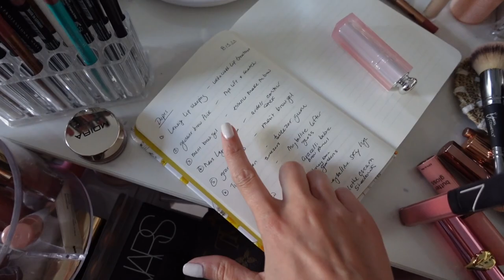Comparing myself to others, pre-loved designer unboxing, at-home date night | FORTUNE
I've been struggling to love myself lately and I think watching successful vloggers on YouTube is not helping. I typically don't compare myself to others but lately it's been hard for me and I'm not sure why. On a more exciting note, I ordered a new pre-loved designer handbag from Fashionphile - do be sure to let me know what you think! And I made my famous cheeseboard for a night in with the hubby :)

✨ Products Mentioned:

Peter Thomas Roth Cucumber Mask
No 7 Advanced Retinol 1.5% Complex
Peach & Lily Skin Mist
Kiehl's Midnight Recovery Omega Rich Cloud Cream
Sobel SkinRX Triple Olio Peptide Eye Cream

NARS Sheer Glow Foundation -Vienna
GXVE Eye See in Sparkle - Twinkle Eye Glitter
Aracelli Bebe Brow Pencil - Dark Brown
CTZN retractable lip stroke liner - Char
Maybelline Lifter Gloss - Stone

Charlotte Tilbury Airbrush Flawless Finish Powder - Fair
Gucci Bloom Rollerball
Aquaphor Lip Balm - SPF 30
Mentos Mints
L'Occitane Hand cream - Cherry Blossom
Apple Air Tag
NYX Lip Liner - London
Bobbi Brown Lip Liner - Natural
Lawless Forget the Filler Lip-Plumping Tinted Balm - Posey